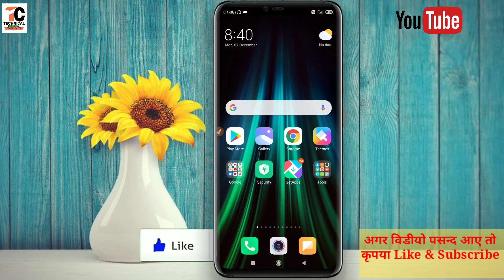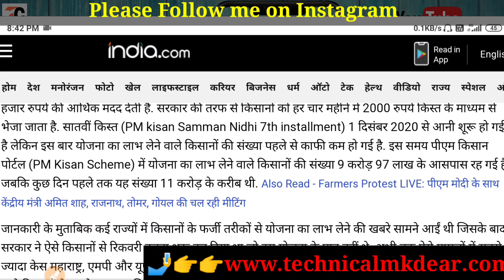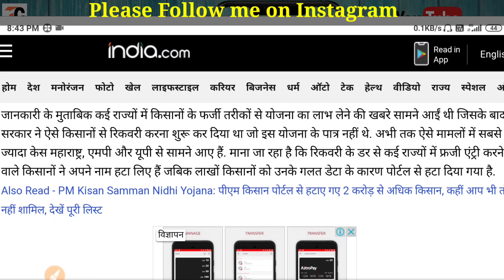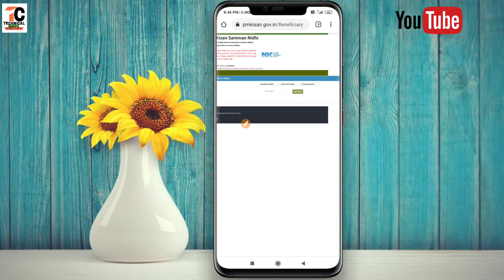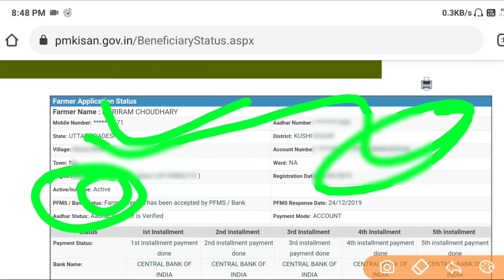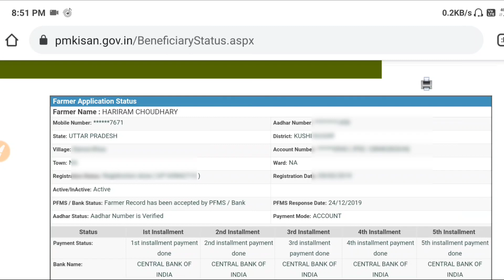Pm Kisan पोर्टल से हटाए गए 2 करोड़ से अधिक किसान, कहीं आप भी तो नहीं शामिल देखें पूरी लिस्ट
Dosto Is Video me Maine Aapko ye bataya hai ki aap kaise check kar sakte hain ki aapka pm kisan samman nidhi yojna me status active hai ya inactive hai.
pasand aayega.
Thank you so much .

Your queries-
1] पीएम किसान पोर्टल से हटाए गए 2 करोड़ से अधिक किसान
2] कहीं आप भी तो नहीं शामिल देखें पूरी लिस्ट
3] pm kisan latest news
4] pm kisan latest update
5] pm kisan latest news today